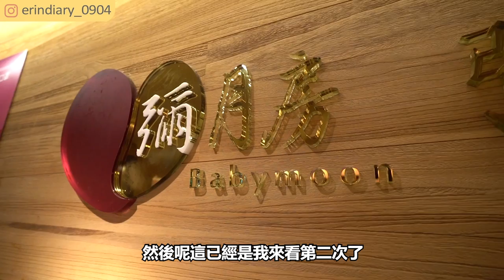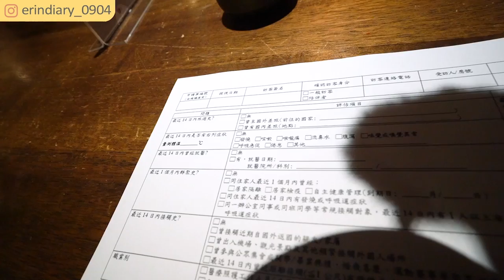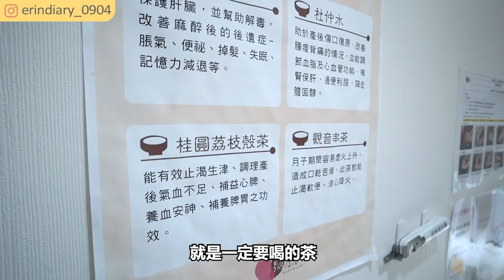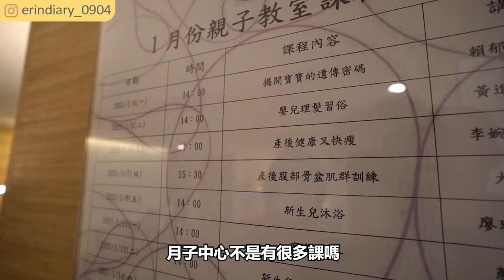【月子中心】住一個月要花多少錢? 現場試吃免費月子餐 ! 現在看太晚，再不訂就沒了😂 產後護理之家我最在意這個｜孕媽咪日記 #2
和我一起參觀月子中心！這陣子瘋狂被身邊媽媽們提醒，月子中心不早點看就來不及了，才發現真的很多比較經濟實惠的房型在半年前就沒了！

於是這個月我卯起來看了近10間月子中心，最後衡量我們最在意的點還有預算, 進到最後決定的階段了

月子中心一般都會住到20~30天左右, 考量到我們剛買房裝潢完, 手上現金不多, 我們就現有的預算下去找最適合我們的產後護理之家 ! 看了這麼多間對我來說我最在意的部分有三個點

1. 房間採光
2. 寶寶照護
3. 月子餐
接下來就是交通方便還有預算, 我們這次來的這間是我身邊不少朋友都有推薦過的彌月房, 我們已經來看第二次了 ! 拍影片和艾醬們分享

我們去的月子中心:
彌月房產後護理之家 八德館
台北市松山區八德路三段30號10F（近松山小巨蛋）
預約電話：02－25770477 (想試吃月子餐要提早預約)

其他補充: 月子中心老闆人很好，知道我有拍影片，說要給看影片的艾醬們特別優惠, 有參觀禮和下訂禮，按照下訂的房型及天數 還有可獲得100-200/天的消費金喔

月子中心系列影片
1. 月子中心住一個月要花多少錢? 現場試吃免費月子餐 httpㄉs://youtu.be/RFE_wyDjJGg
2. 【月子中心的一天】餵奶與被餵食人生 24 小時全紀錄！新手爸媽學習和小寶貝相處
4.  【月子中心 25 天】學習如何當爸媽😊 嬰兒寫真、幫寶寶洗澡、哄小孩換尿布初體驗

Podcast 搜尋 "自媒體大學"
Apple podcast: 搜尋自媒體大學

從零開始，為自己量身打造最出色的自媒體！
開始行動 點擊網址 註冊會員免費試聽

艾琳Erin的line@官方號服務~解決你旅遊遇到的大小事！

用

▶使用硬體軟體:
相機: SonyRX100 / Sonya6500(慢鏡頭輔助)
剪輯軟體: Adobe premiere pro
音樂來源: epidemicmusic